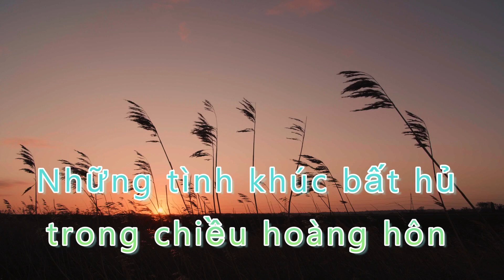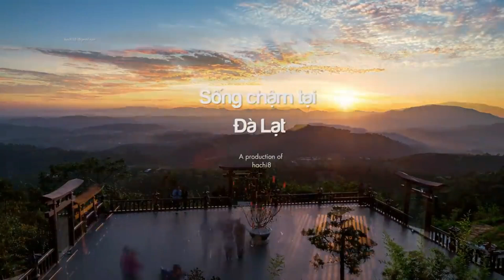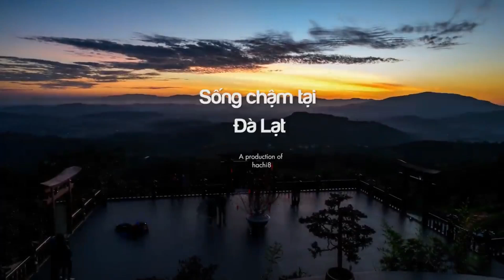Những tình khúc bất hủ trong chiều hoàng hôn muộn#nhachaymoingay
Rât cảm ơn các bạn đã ghé thăm Kênh "Góc Đà Nẵng", đây là kênh chuyện nói về những nét riêng của thành phố Đà Nẵng, những món ngon của thành phố này qua những khung hình, những ca khúc hay.
*Tên Kênh: Góc Đà Nẵng